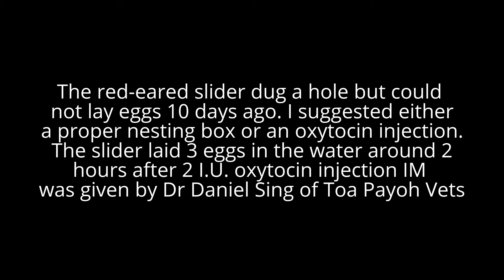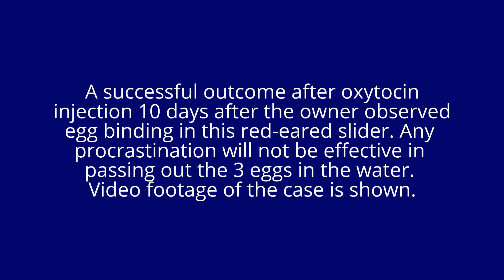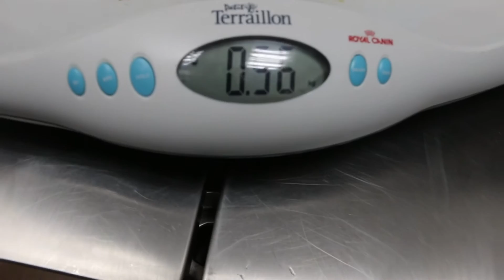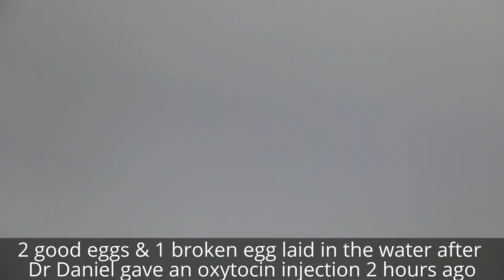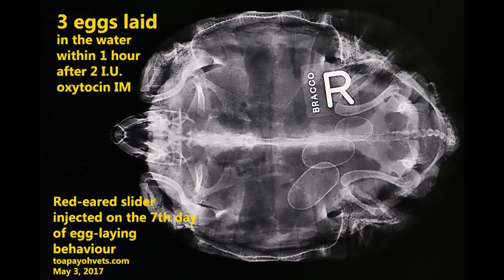Oxytocin injection induced egg layiing in this red-eared slider in Singapore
This is a veterinary educational video to let turtle owners know that
early detection of egg binding and  oxytocin injection is important
to help the turtle to lay eggs that are not stuck inside the uterus.

10 days with no signs of egg laying, the young lady owner
decided on oxytocin injection rather than procrastinating. A happy outcome. Delays over 10 days in many of my cases resulted in zero eggs being laid after oxytocin injections.

1-3 oxytocin injections daily for 2-3 days with or without calcium are recommended for egg binding.